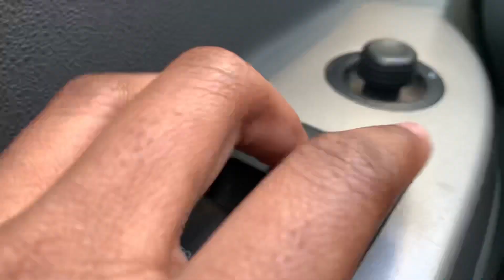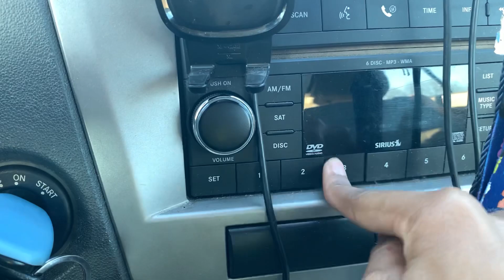Quick and Random Car ASMR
Sorry for all the random background noise